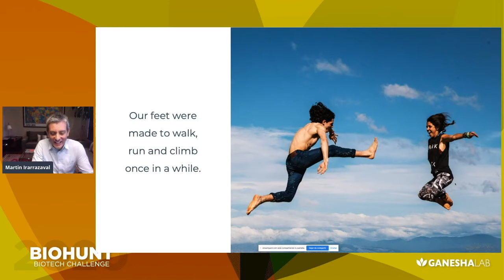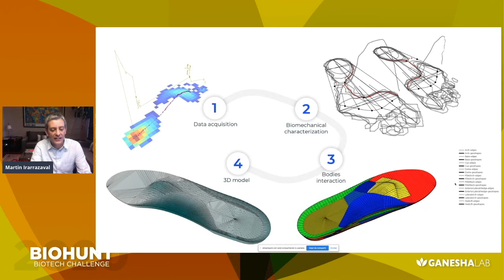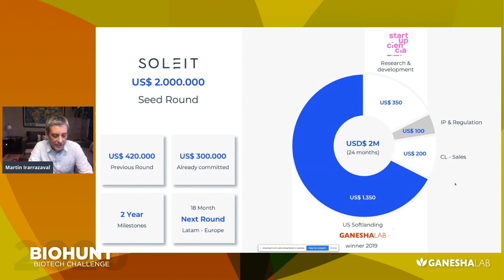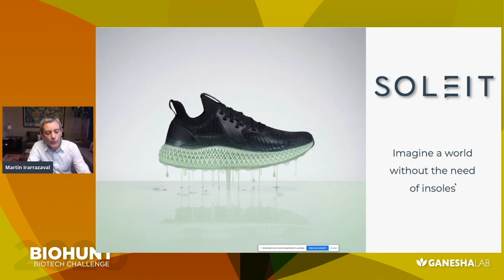BioHunt 2020 Pitch - Soleit